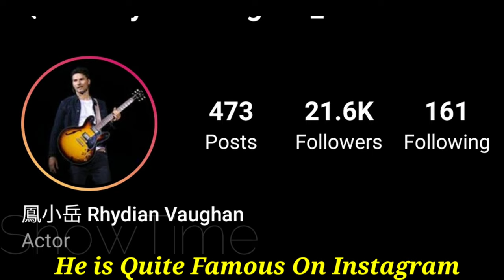Rhydian Vaughan And Bu Guan Jin (Dear Diary 2021) Real Life Partner 2021 & Ages BY ShowTime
Bu Guan Jin And Rhydian Vaughan (Dear Diary 2021) Real Life Partner 2021 & Ages BY ShowTime

Bu Guan Jin (birthname: Wang Huan Huan) is a Chinese actress born in Wuhan, Hubei Province and graduated from Central Academy of Drama. At an early age, she began to learn Peking Opera with teachers Zhang Xianliang and Yu Pinyun at Lake Beijing Theater. In her junior year, the crew of the movie "The Donkey Gets Water" was selected for the role of the Chinese opera, and Bu happened to be rehearsing in the rehearsal hall. During lunchbreak, the crew took a DV into the hall and asked everyone to record a self-intro, resulting in Bu becoming attached to the crew. She made her acting debut in the 2016 comedy movie “Mr. Donkey.”

Rhydian Vaughan is a Taiwanese-British actor, best known for his performances in the films Monga, Girlfriend, Boyfriend and Winds of September. Vaughan is of Eurasian descent; he was born in Llanidloes, Wales, United Kingdom to a Taiwanese mother who is a performance artist and a British father who is a violinist. Vaughan graduated from the East 15 Acting School, a British performing arts school, in 2011.